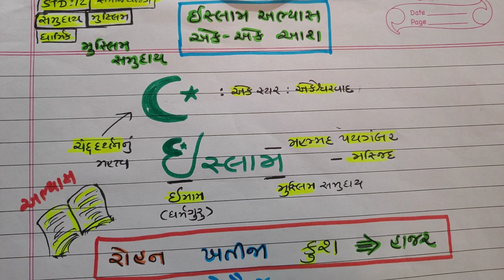સમાજશાસ્ત્ર |ધોરણ 12|મુસ્લિમ|સમુદાય|ધાર્મિક|NDC | SMART WORK |JAYESH VAGHELA |MOST IMP|STD-12|GK-12